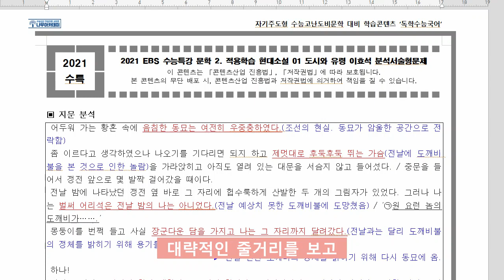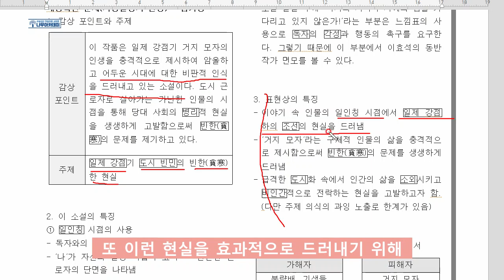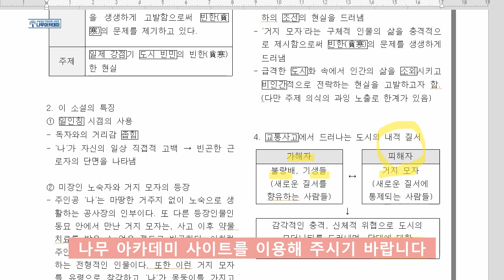[EBS 수능특강] 현대소설 01 ‘도시와 유령’ 지문분석 (feat. 고3 중간고사 대비)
이번 영상에서는 2021학년도 EBS 수능특강 현대소서 01 '도시와 유령’ 작품에 대해서 지문분석을 해보았습니다!

▶ 나무아카데미 홈페이지